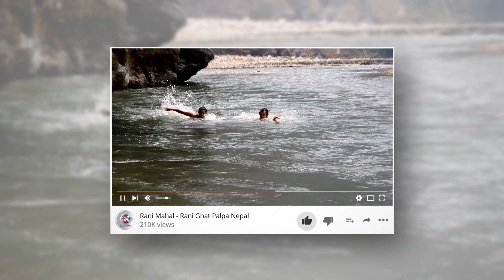किन हेपिदै छन् दलीतहरु हाम्रो समाजमा यसरी? मन थामेर सुन्नुहोस | Saru Sunar | Live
पोखरा हेम्जाको ९० बर्सिया बृद्ध आमा र अपांग छोरीको सहयोगार्थ रु ६ लाख ८० हजारमा घर बनाइदिने , सबैमा सहयोगको अपिल

Video Credit : Saru Sunar Facebook
Photo : Provided by Saru Sunar